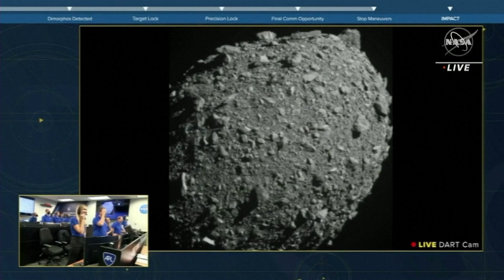14,000mile-per-hour collision! NASA spacecraft crashes into asteroid in test of planetary defense